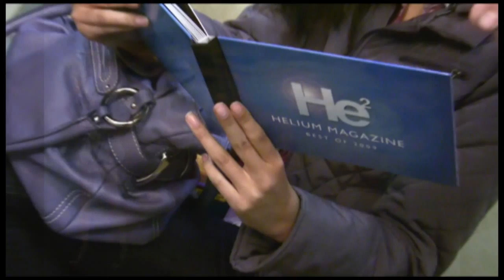Behind the Scenes photo shoot with WDesigns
Behind the scenes video of Helium Magazine's Fashion Feature on fashion designer WDesigns by Wayne Hwang.

Featuring models from Charity Fashion Show.